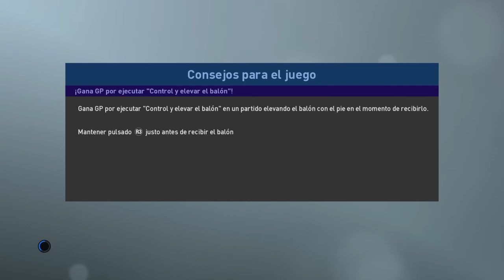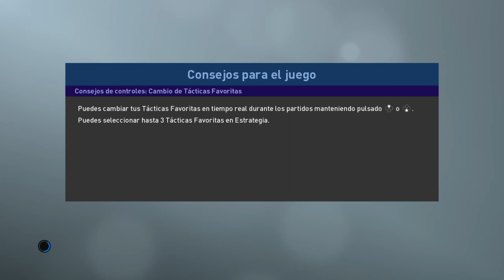PES2019 - Eurocopa 2020 Selecciones Clásicas Legendarias - Octavos de Final (Ida) Part IV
Octavos de Final (Ida) Part IV

Classic Holland vs Classic Wales
Classic England vs Classic Germany